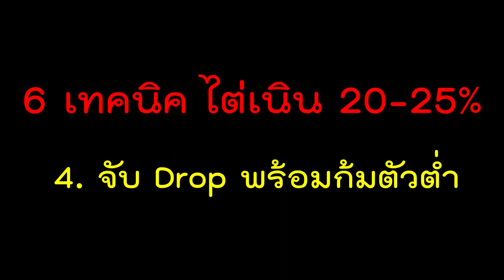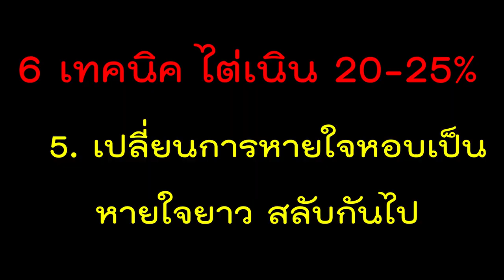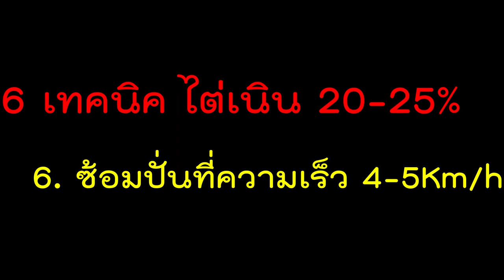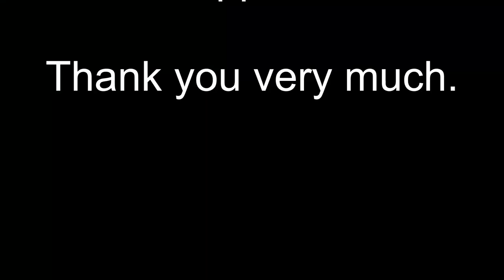แนะนำ 6 เทคนิค ไต่เนิน 20-25% (ล้อฟรี หน้ายก) | Cycling Traders Tricks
แนะนำการไต่เนิน 20-25% ที่สามารถล้อฟรี หรือหน้ายก อันตรายคืออาจจะล้มแปะได้เลย แต่ถ้าประเมินว่าทำได้ ต้องลองครับ แล้วเกือบๆทุกๆเนิน เราจะไต่ได้ ปั่นจักรยานจะสนุกถ้าเราไม่ต้องเข็น อยากให้ลอง Challenge ตัวเองดูครับ (แนะนำสำหรับผู้มีประสบการณ์ไต่เนินหนักๆมาบ้าง)

Line : nchaiwat